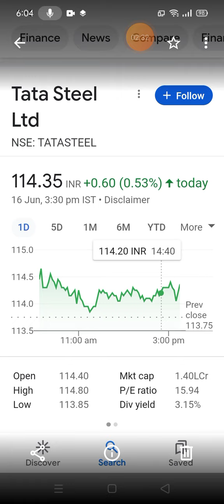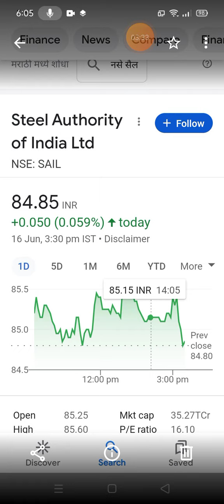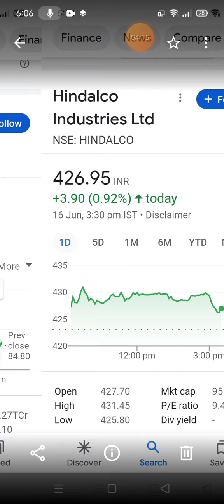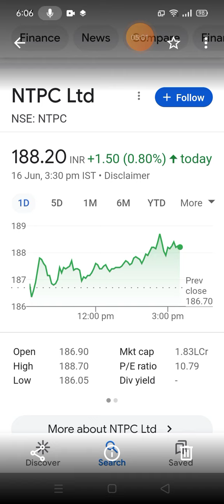गारंटी है 🛑 ये 7 शेयर जरूर लेंगे आप कम से कम 10 शेयर 🛑